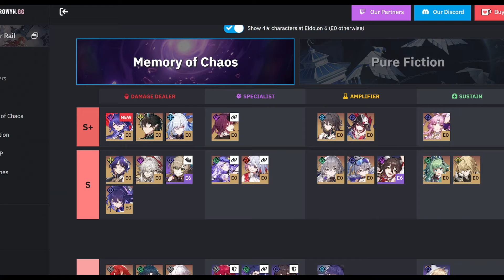Acheron vaut-elle le coup en Pure Fiction ? Showcase Team F2P E0 ► HONKAI STAR RAIL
Yo tout le monde ! Nouvelle vidéo Showcase, on va tester Acheron dans le mode Pure Fiction, c'est la nouvelle rotation et apparemment elle ne serait pas si facile que ça. Acheron est-elle capable de réussir les 30k points ? Vaut-elle le coup ? On verra ça dans cette vidéo car d'après la fameuse tier list de Prydwen, elle serait noté en A et je trouve cela un poil sévère comme notation car selon moi elle est tout à fait capable de clear le maximum de points et ce dans une team totalement F2P et en E0 pour le peu que vous ayez une bonne RNG vis à vis des contrôles.

Recherche :
Montage :

► Chapitres :
00:00 Introduction
01:20 Noeud 1 (Argenti)
05:15 Noeud 2 (Acheron)
11:36 Mon build